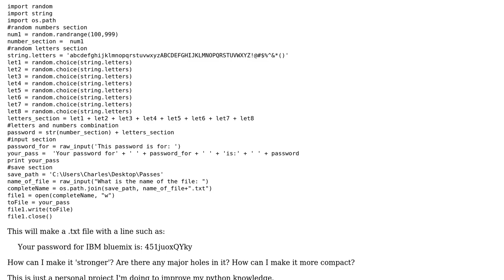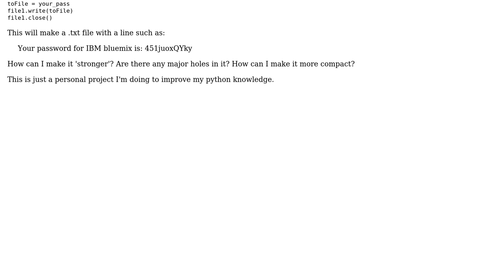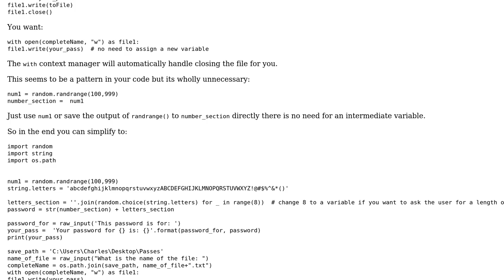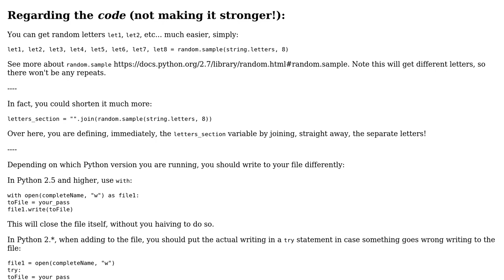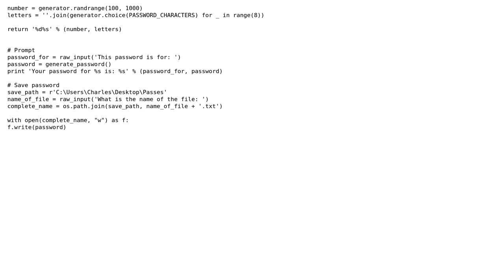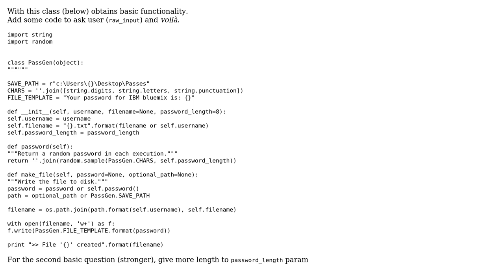Code Review: Generating a password to save to a .txt file (5 Solutions!!)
Code Review: Generating a password to save to a .txt file

With thanks & praise to God, and with thanks to the many people who have made this project possible! | Content (except music & images) licensed under CC BY-SA | Music | Images & others | With thanks to user ? user Woot4Moo user SmartElectron user Ry user kylieCatt user Jamal user Finlandia_C user Ethan Bierlein and the Stack Exchange Network Trademarks are property of their respective owners. You are responsible for your own actions.